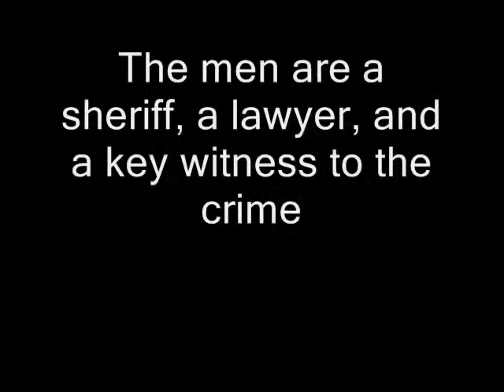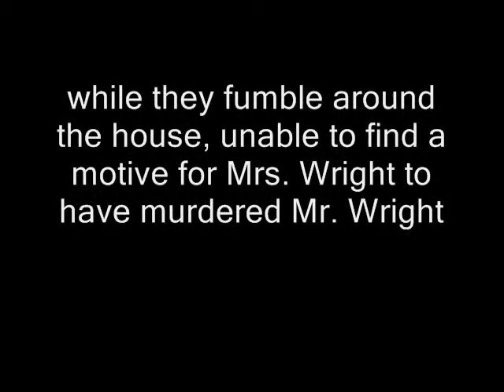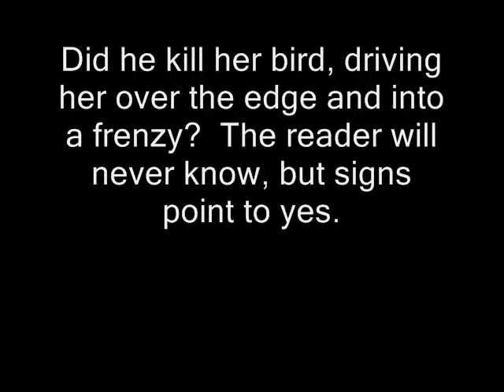Sites of Conflict in Susan Glaspell's Trifles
Because I failed so miserably at reading instructions for my English class, I endured this extra credit activity.